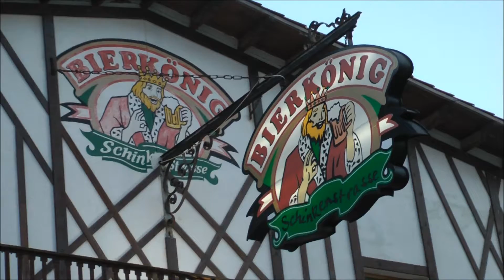Mallorca-Playa de Palma-Schinkenstraße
Playa de Palma-Schinkenstraße